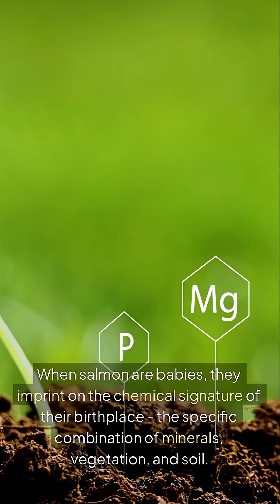Salmon That Smell Their Way Home 🐟🌊 | Nature’s Most Heartbreaking Journey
Salmon have one of nature’s most incredible memories. 🐟
They travel thousands of miles through the ocean, then smell their way back to the exact stream where they were born. Discover how they navigate the impossible journey home — and why it always ends in one final, tragic act of nature’s design.
Perfect for fans of nature, evolution, and emotional wildlife stories.